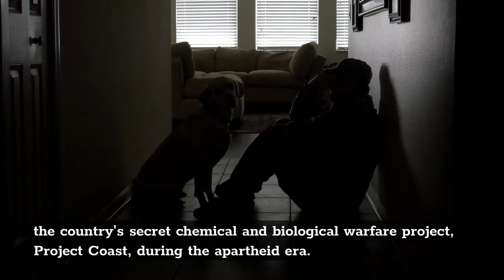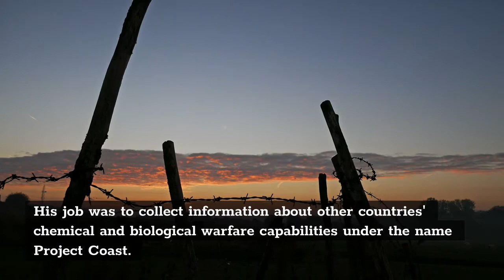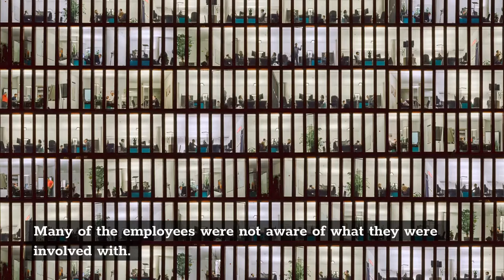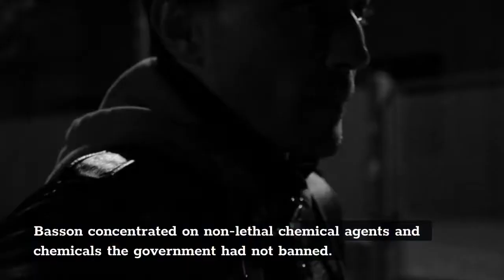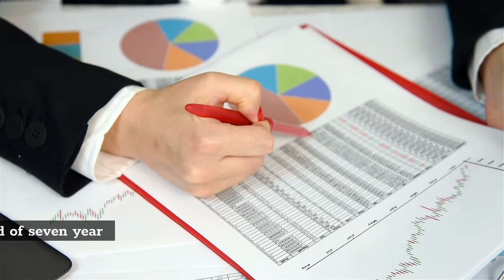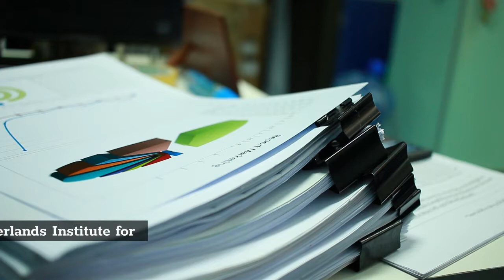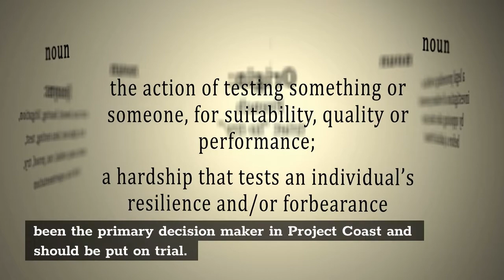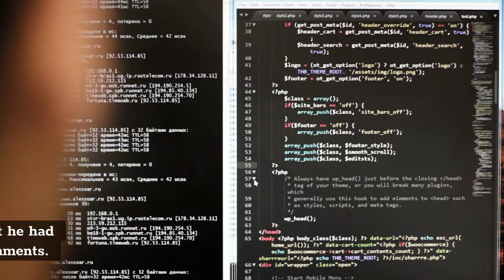Dr. Wouter Basson - The Killer Apartheid Doctor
Dr. Wouter Basson is a South African cardiologist and former head of the country's secret chemical and biological warfare project, Project Coast, during the apartheid era. He directed the development and production of chemical and biological agents, and oversaw Project Coast's administration of lethal injections and other forms of euthanasia to victims of the apartheid government. Basson and his program were known as "Dr. Death" and "Dr. Horror" and made headlines around the world. Basson was eventually found guilty of attempting to sabotage the investigation into his activities, and served three years in prison. This is his story...